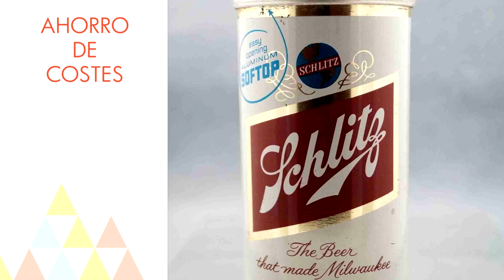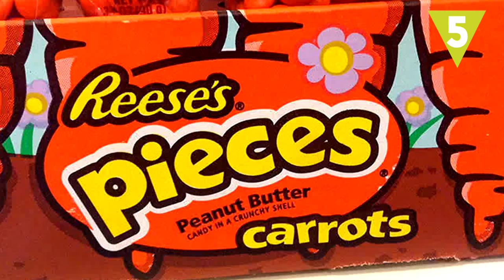Los peores errores de grandes empresas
Te traemos los mayores errores empresariales de grandes y conocidas marcas. 10 importantes equivocaciones que se han dado en el mundo de los negocios. ¿Los conocías?